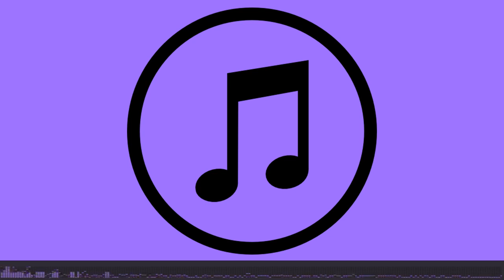Free Youtube Music Audio Library - Wolf Moon - Unicorn Heads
Free Youtube Music Audio Library

Track title : Wolf Moon
Genre : Dance & Electronic
Mood : Dark, Dramatic, Funky, Bright
Artist : Unicorn Heads
Duration : 00:07:46
License type : YouTube Audio Library License. You’re free to use this audio track in any of your videos, including videos that you monetize. No attribution is required.